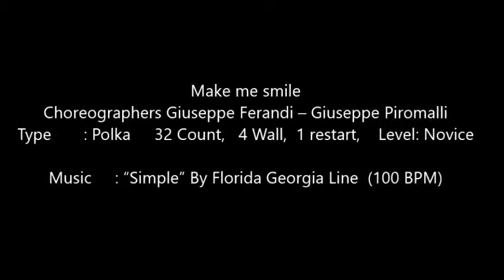Make Me Smile Line Dance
Make me smile
Choreographers Giuseppe Ferandi – Giuseppe Piromalli

Type : Polka  32 Count,  4 Wall, 1 restart, clockwise
Level : Novice